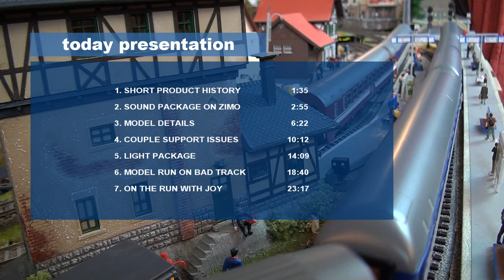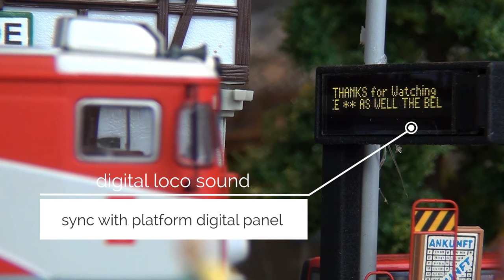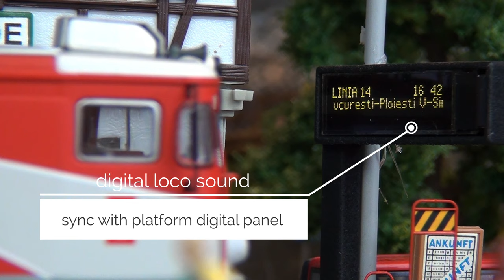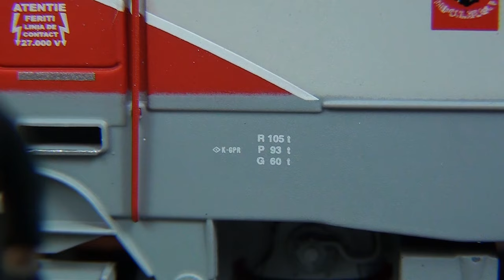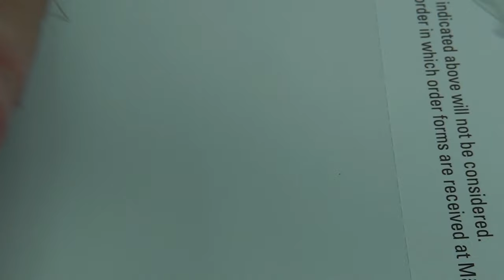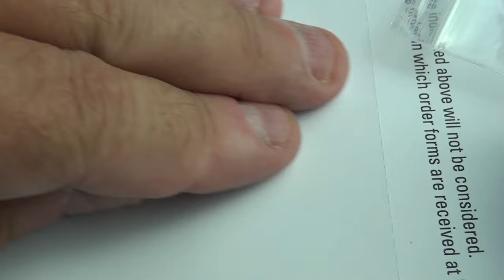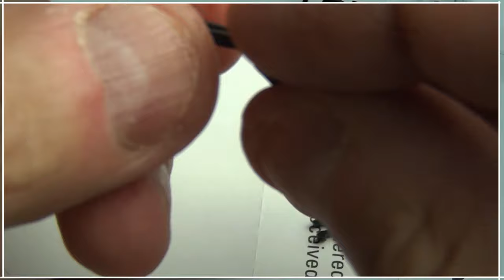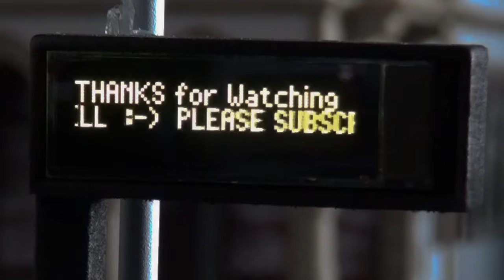🇷🇴 HGD-10005 by AF MODELS - EA 060 Delfin CFR 91 53 0 477 551 2 alias 10031, 10027, 11001,12002 511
locomotiva electrica 060 ea 551-2
h0 train diorama locomotive and car model
locomotive scale model unboxing presentation
roco trix esu train acme rivarossi af models model
H0 Modelleisenbahn - Mega Fahrvideo

00:00 Intro
01:35 short prodcut history
02:55 sound package on ZIMO
06:22 model details
10:12 couple support issues
14:09 lights setup
18:40 model run on bad track
23:17 run and joy